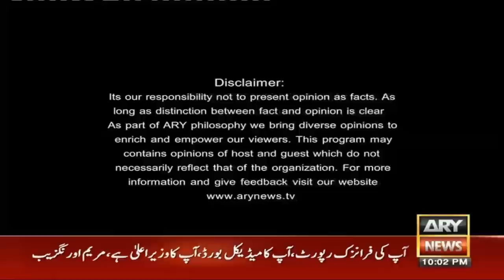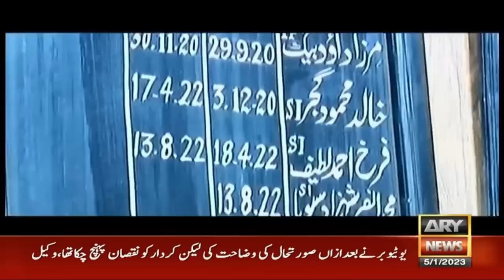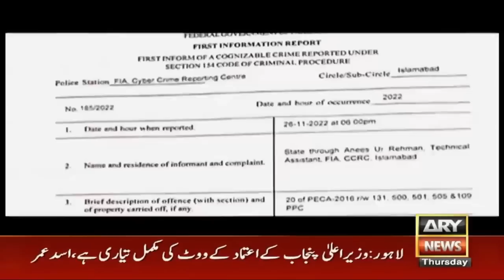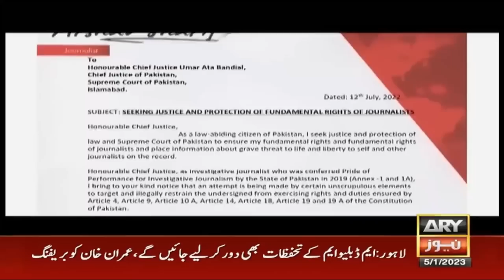Year End Special Documentary | Part -4| 5th January 2023 | ARY News